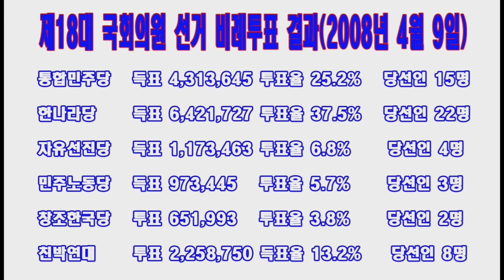태극기 우리공화당&친박신당 비례대표 정당투표 당선가능성은 어떤경우?